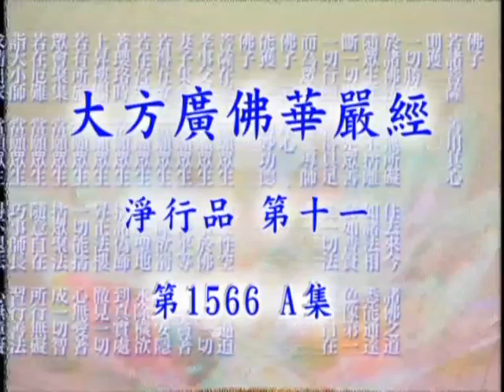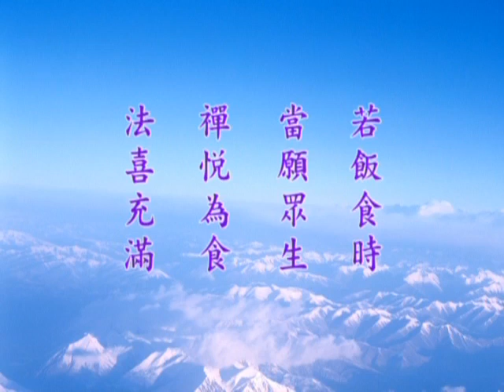大方廣佛華嚴經－1566a－淨空法師